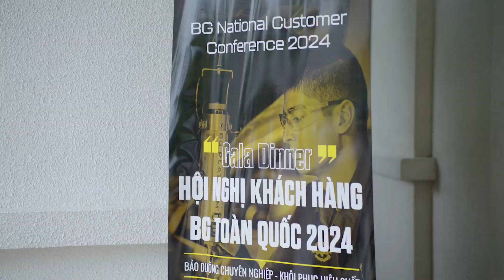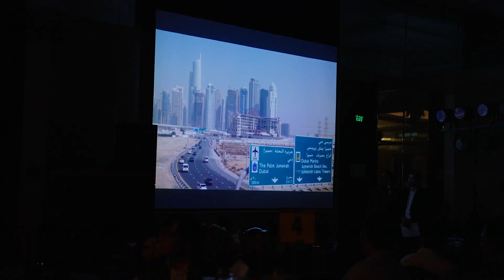Recap sự kiện "Hội nghị Khách hàng BG Toàn quốc 2024"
© Bản quyền video thuộc về:
Công ty Cổ phần Đầu tư và Thương mại Hóa dầu Việt Nam (VNPETRO)
© Copyright by VNPETRO ☞ Do not Reup
Trụ sở: Số 71 phố Mai Hắc Đế - phường Nguyễn Du - quận Hai Bà Trưng – Hà Nội
Văn phòng HCM: Số 18G8, đường DD4, Khu dân cư An Sương - phường Tân Hưng Thuận - quận 12 - Thành phố Hồ Chí Minh